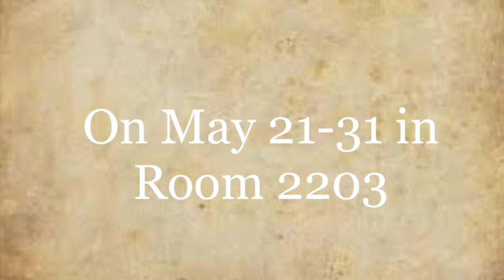The Peasants’ Revolt